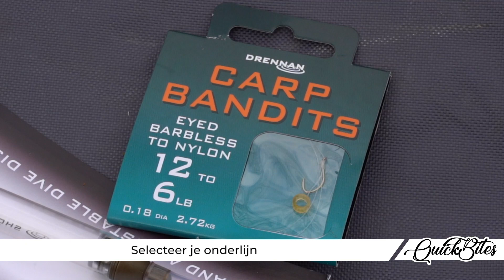Hoe te vissen met de Pellet Waggler - Witvis Quickbite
Hoe te vissen met de Pellet Waggler...

In deze QuickBite bekijken we het vissen met pellet waggler; hoe je je tuigage instelt, wanneer je hem gebruikt en nog een paar tips om meer uit je volgende sessie te halen.